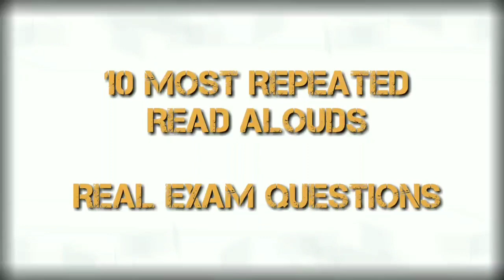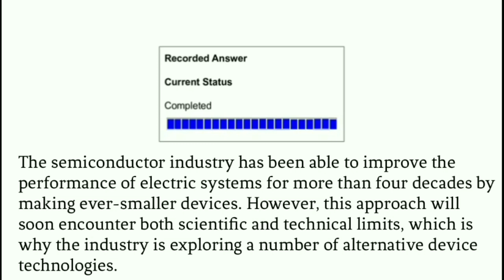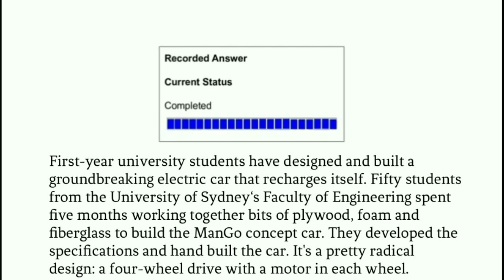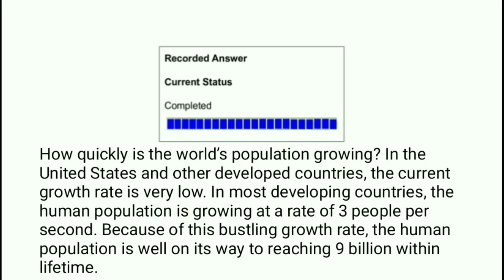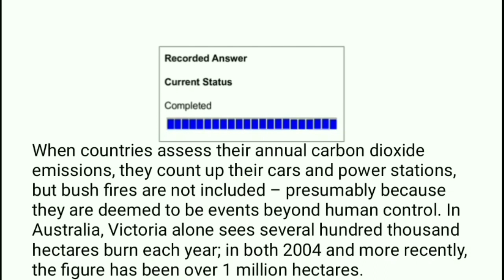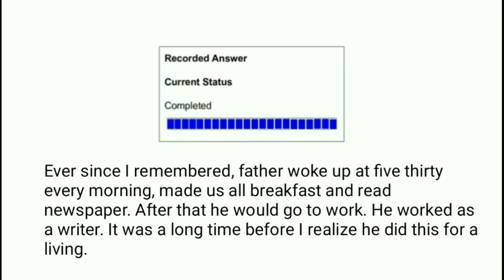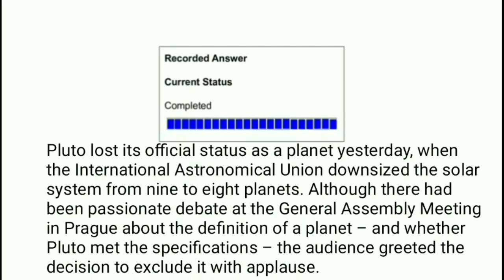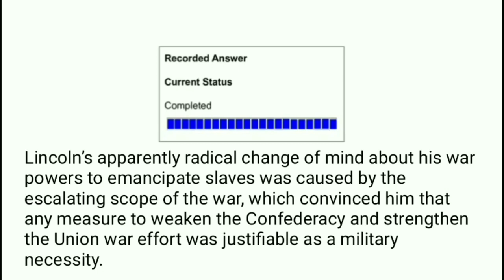10 Most Repeated Read Alouds with Timer and Answer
10 Most Repeated Read Alouds with Timer and Answer Real Exam questions, 100% Repeated,

Please find below video links for PTE Preperation:-

Playlists links:-